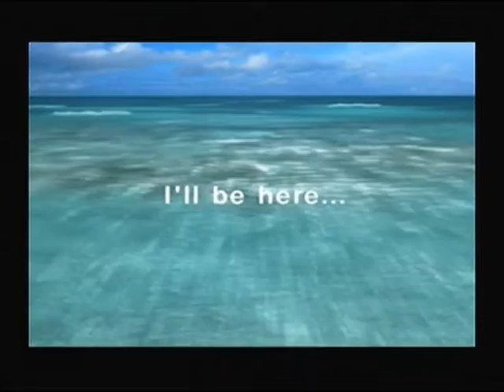Final Fantasy VIII Opening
Opening of Final Fantasy VIII